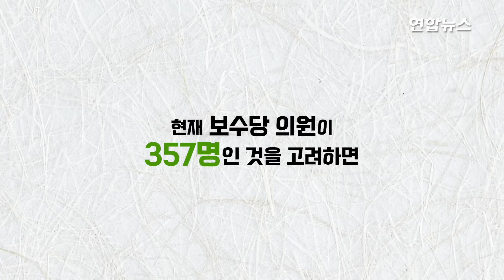트러스 英총리 44일 만에 사임…역대 최단명 총리 불명예 / 연합뉴스 (Yonhapnews)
트러스 英총리 44일 만에 사임…역대 최단명 총리 불명예

    (서울=연합뉴스) 리즈 트러스 영국 총리가 20일(현지시간) 취임 44일 만에 사임을 발표하며 영국 역사상 최단명 총리가 됐습니다.

    트러스 총리는 이날 오후 1시30분 총리실 앞에서 기자회견을 하고 "찰스 3세 국왕에게 사임한다고 밝혔다"고 밝혔는데요.

    트러스 총리는 "선거 공약을 지킬 수 없는 상황이어서 물러난다"며 "다음 주 후임자가 결정될 때까지 총리직에 머물겠다"고 말했습니다.

    차기 보수당 대표 및 총리는 이르면 24일 결정될 전망입니다.

    이와 관련해 트러스 총리는 선거를 주관하는 보수당 평의원 모임 1922 위원회의 그레이엄 브래디 위원장과 사임 발표 직전에 총리실에서 회동했는데요

    1922 위원회가 마련한 경선 규정에 따르면 24일 마감되는 후보 등록 요건은 동료 의원 100명 이상의 추천입니다. 현재 보수당 의원이 357명인 것을 고려하면 후보는 최대 3명까지 나올 수 있는데요.

    후임자는 아직은 오리무중인 가운데 트러스 총리와 경합했던 리시 수낵 전 재무장관과 페니 모돈트 원내대표는 뛰어들 것으로 보인다고 영국 언론들이 보도했습니다.

    가장 큰 관심사는 '파티게이트'로 쫓겨나듯 나간 보리스 존슨 전 총리의 복귀 여부인데요.

    현지 언론에는 트러스 총리의 전임자였던 존슨 전 총리가 재도전할 것이라는 관측이 보도되고 있지만, 존슨 전 총리 측은 분명한 입장을 밝히지 않고 있습니다.

    [제작 : 이봉준·정다운]
    [영상 : 로이터·영국 정부의 역사 홈페이지]